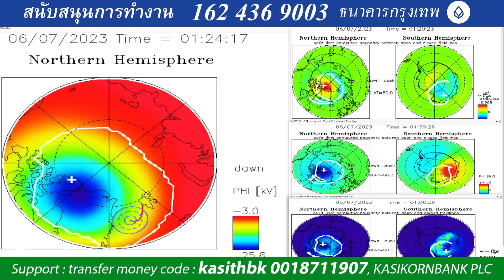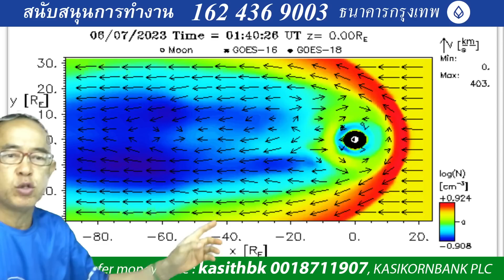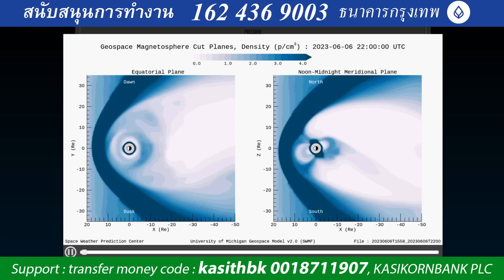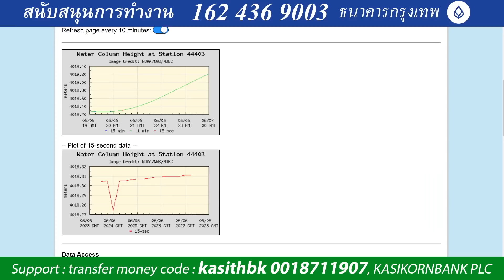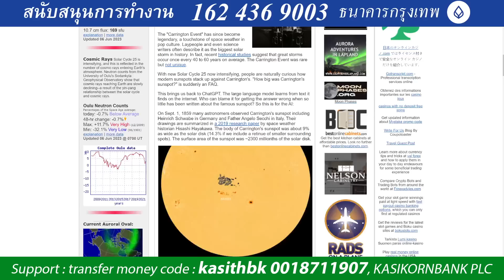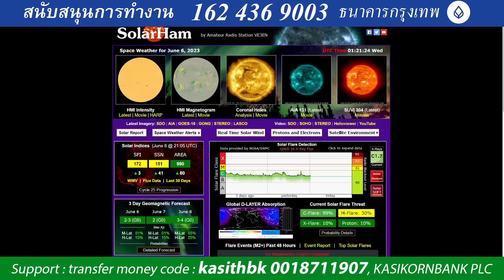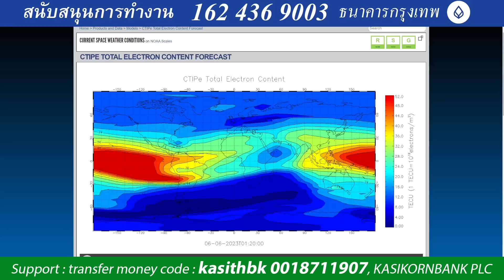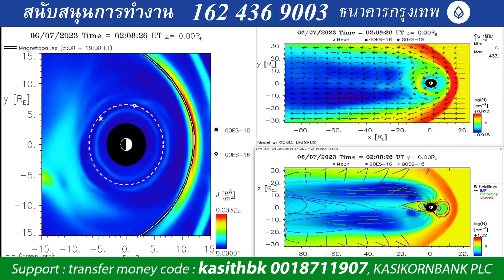๐๗๐๖๖๖๐๘๐๐ เข็มทิศสับสนชี้ทิศเหนือแม่เหล็กสเปะสปะ แสดงพฤติกรรมการแตกขั้วรุนแรงขึ้น เน้นย้ำใกล้วัน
๐๗๐๖๖๖๐๘๐๐ เข็มทิศสับสนชี้ทิศเหนือแม่เหล็กสะเปะสะปะ แสดงถึงพฤติกรรมการแตกขั้วที่รุนแรงขึ้น เน้นย้ำใกล้วัน น เวลา น เข้าไปเรื่อยๆ